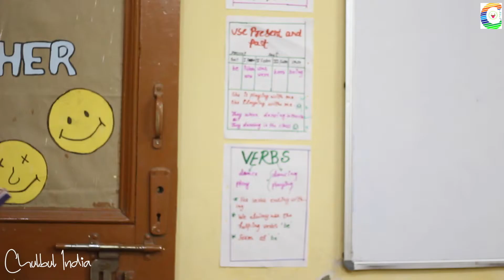Fees Day in School | School Days and Memories | Chulbul India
What was your excuse when teacher asked for fees? And types of reactions of students on the fees day. Hope you enjoyed this funny video. and.
This video is all about those School days and Memories which is close to our heart and we hope you guys will also relate to it.
This video will take you to those days , those Precious Memories, which comes once for a lifetime.